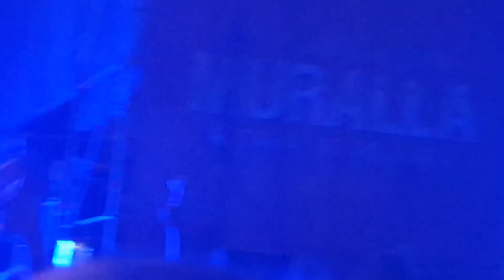Robe - directo - Alcalá de henares 9/9/2022 principio concierto